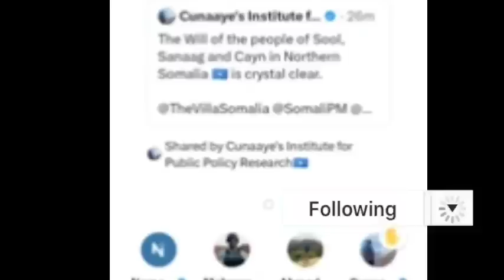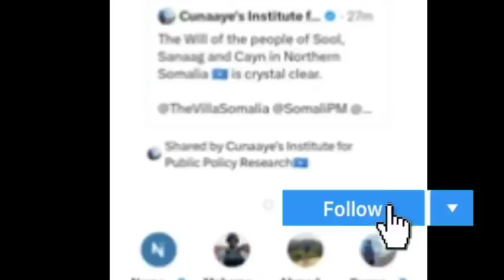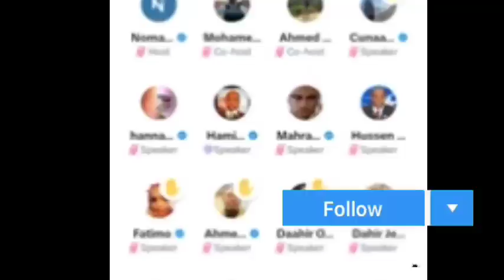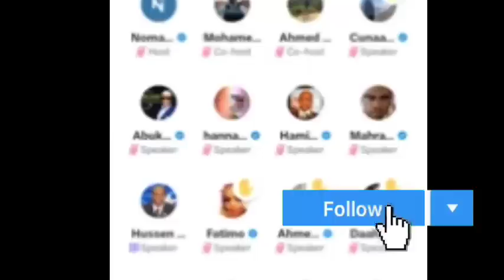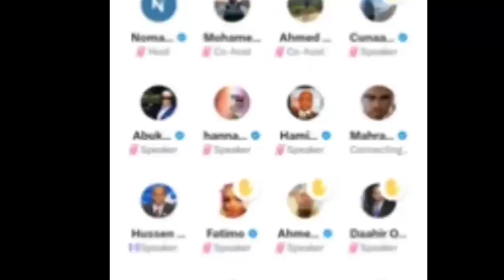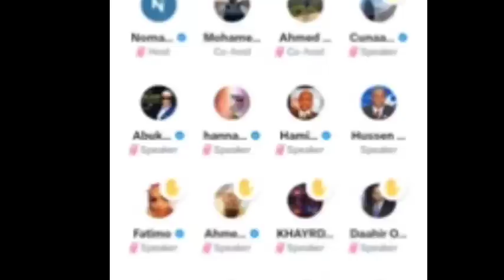Daawo;-Siyaasi Xuseen Faarax Caydiid Oo War Culus Ka Soo Saaray Saaka Xaalada Siyaasada Dalka Iyo